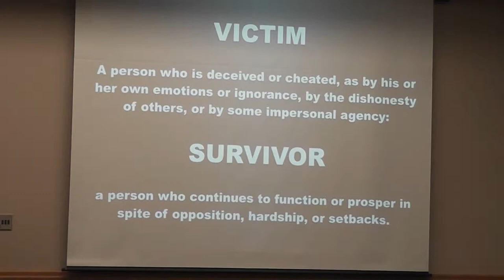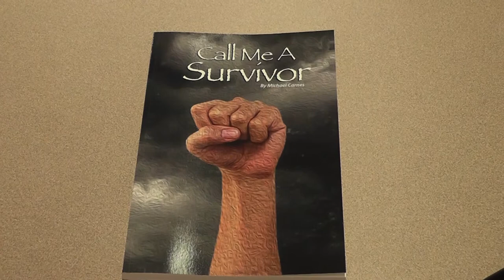Michael Carnes Speech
Michael Carnes gave a sexual assault awareness speech at Wayne State College on April 7, 2014.